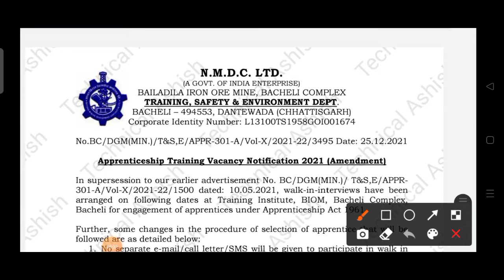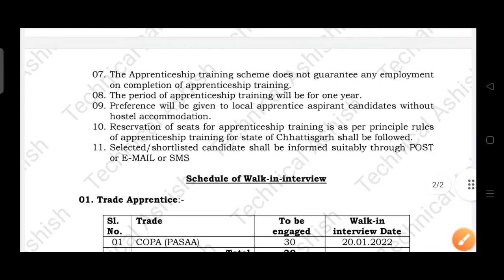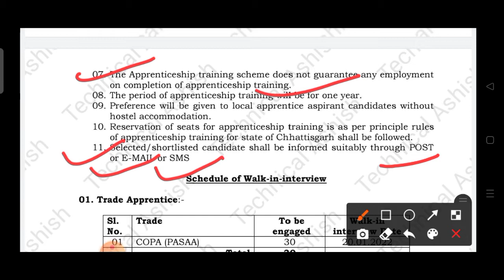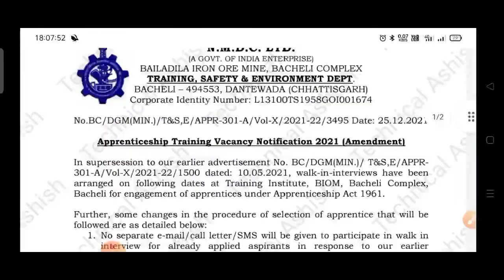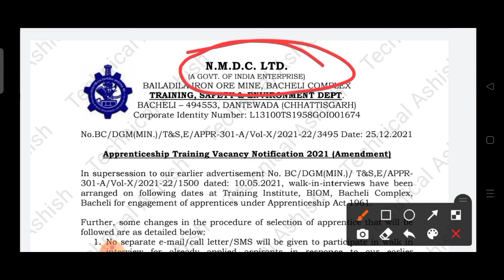NMDC Limited Apprentice Vacancy 2022 || No Exam / No Fee 🔥🔥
. APPRENTICE EDUCATION .

thanks🙏🙏.